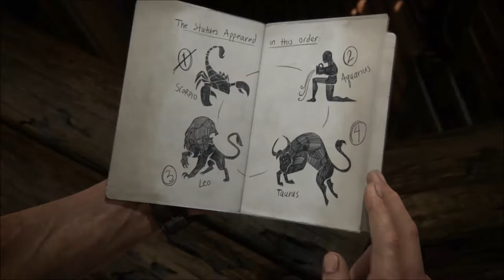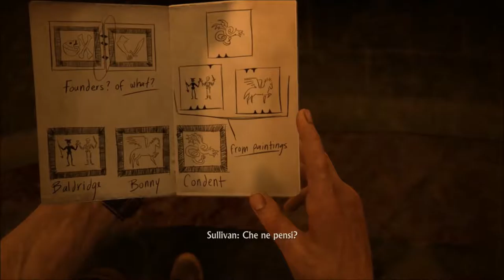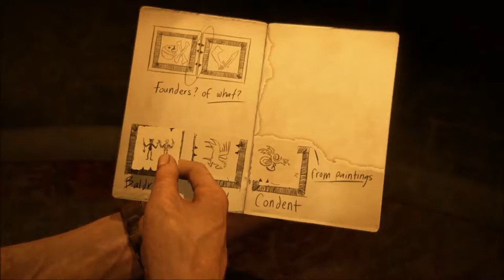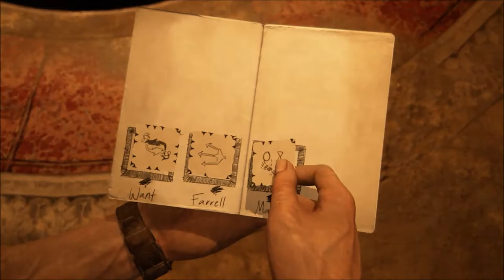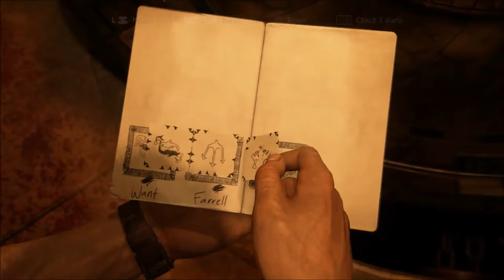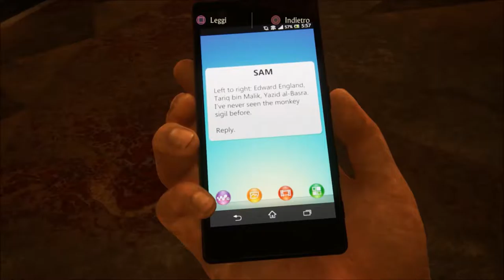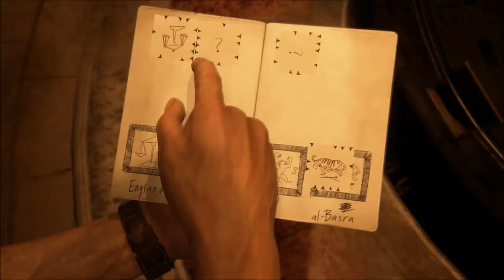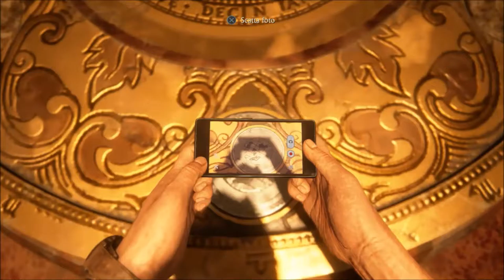Uncharted 4 CAPITOLO 11 - AHI, NATE!